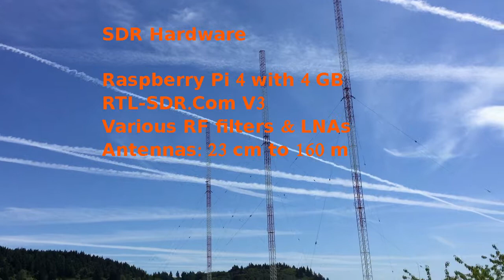#6 Use SDRs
73 David WA9ONY